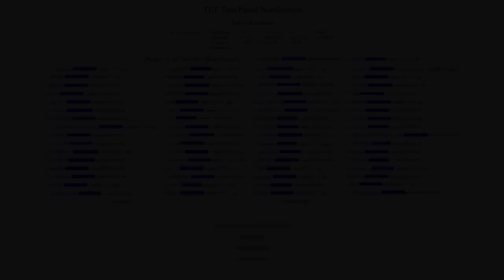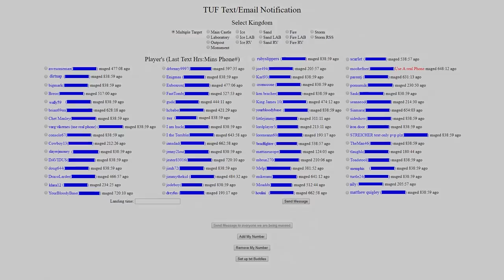Goodgame Empire - Wartime Defense Tips & How to Protect Your Outposts!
To wrap up our series of defense videos, today I'll talk about outpost captures and how to prevent them. I'll also talk about defending your castles (and special properties) during a war.

Defense Video 5/5

Remember these are just tips. If you want to see ACTION (defending against incomings), the previous video in the series was 27 minutes of just that, and you should watch it.